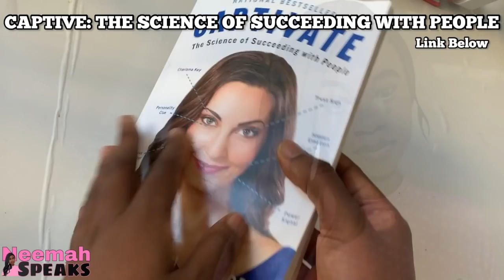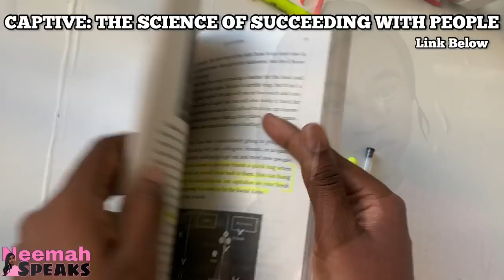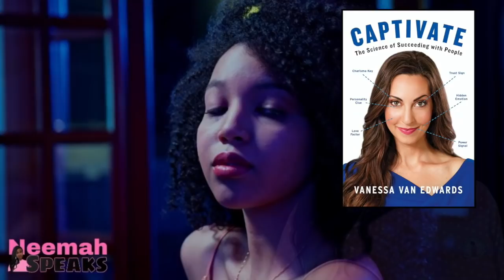Protect Your Divine Feminine Energy while Mastering The Feminine Mindset **Life Changing**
3 Easy Life-Changing  Ways to Cultivate the Divine Feminine Energy into Your Day. Learn to maintain your feminine mindset and How to Protect Your Feminine Energy from others. Don't Let Them Take It!

✨Become Apart Of Neemah Speaks Inner Circle ⭕️ and Enjoy Perks

✨B U S I N E S S  CONTACT✨
✨FREE 30 DAYS AUDIBLE TRIAL✨

✨LEVEL UP BOOK RECOMMENDATIONS✨
Captivate: The Science of Succeeding with People
Act Like A Lady, Think Like A Man
Why Men Love Btchs Papercopy;
How TO Marry The Rich

Nawapenda sana